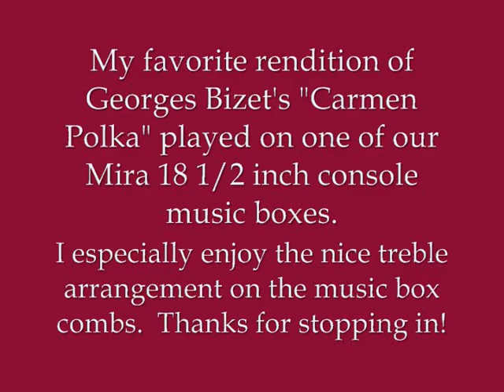"CARMEN POLKA" Played On 1905 MIRA 18 1/2 inch Concert Grand Console Music Box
Here is a very spirited rendition of Carmen Polka by Georges Bizet played on a Mira 18 ½ inch Concert Grand console music box in our collection.  I especially enjoy the treble arrangement of this piece on the music box combs of this particular box.  I hope you enjoy it as well.  Thanks for stopping in!